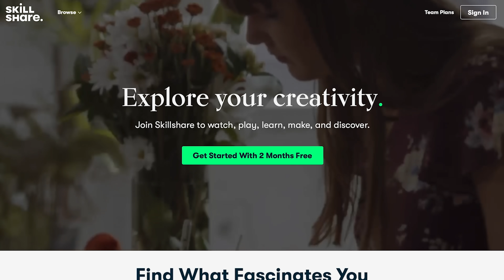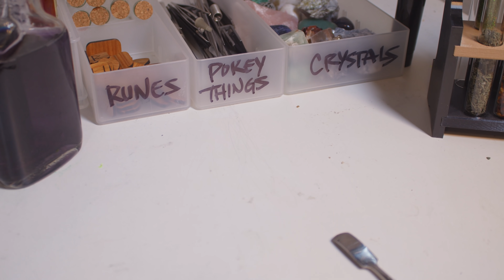How I Learned Wizardry (and how you can, too)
It's the first day of April - as spring approaches, the ground swells with natural mana, and magical power is at its zenith. There's no better time to jump into the world of amateur wizardry, there's no better way than by starting projects, and there's no better place than Voidstar Tower. The world of STEM - sorcery, transmutation, enchantment, and metaphysics - is tough to break into, but once you beat that initial slog, you can truly make anything.

This Wizard's Tower is run by yours truly, Zack Freedman, self-taught sorcerer and former freelance artificer. Each week, I build an enchanted construct, demonstrate practical spellcasting, or really do anything mildly entertaining that furthers my mission of getting you to finish more projects.

This is a rather personal episode - I talk about my lack of wizarding credentials, the messy breakup that left me obsessed with spellwork, and more. But it's a great opportunity to experiment with some new spells, concoct some advanced potions, and put the 3D transmuter to work making some fancy artifacts. I hope you enjoy this episode with a slightly different format, and I hope you come away feeling inspired and focused.

No music this episode, I'm afraid. We only had 48 hours to do this episode start to finish, including getting approval, and sacrifices had to be made.

If electricity really existed, I think they would take it for granted at least as much as we take magic for granted. Not being able to fly would suuuuuuck, though